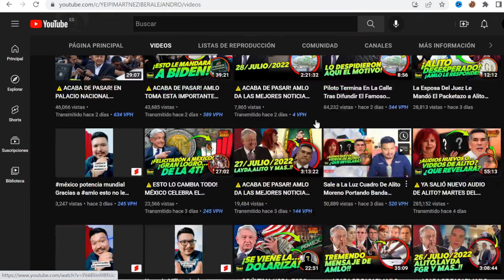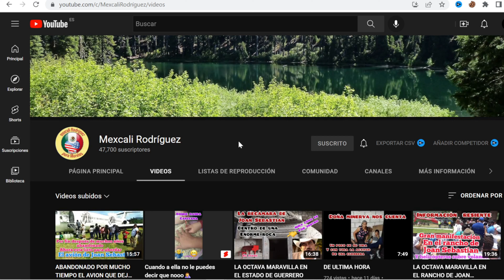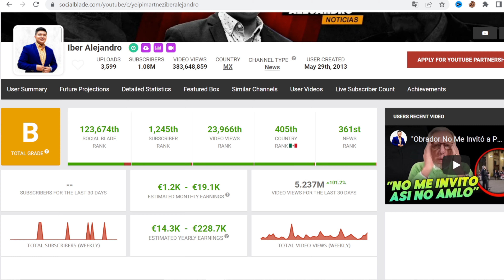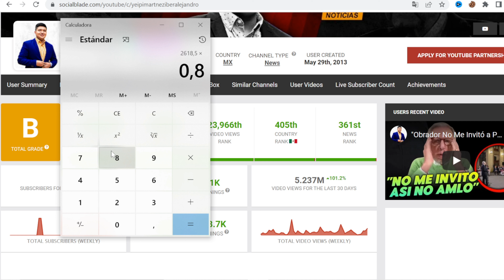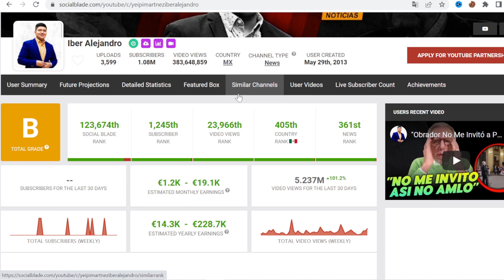🟩🤑 CUANTO GANA IBER ALEJANDRO en YOUTUBE | CUANTO PAGA YOUTUBE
Cuanto dinero gana Iber Alejandro al mes en YouTube. Analizando cuanto gana un Youtuber, nuevos videos, primeros videos, estadisticas y ganancias. Cuanto paga Youtube

🟩 Indice
00:00 Intro